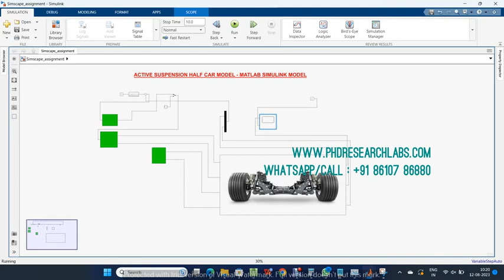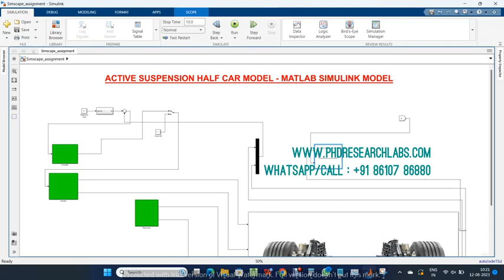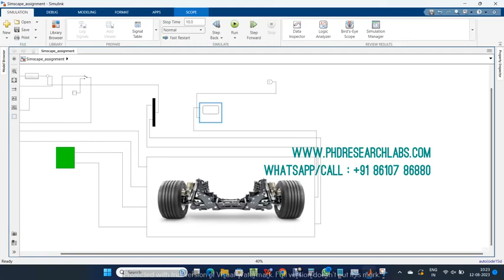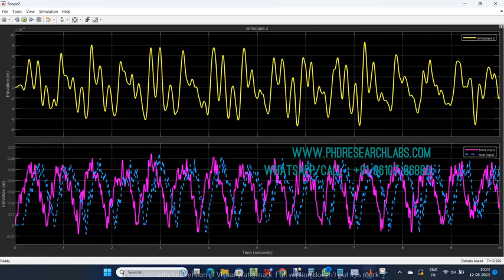ACTIVE SUSPENSION HALF CAR MODEL - Matlab Simulink Assignment